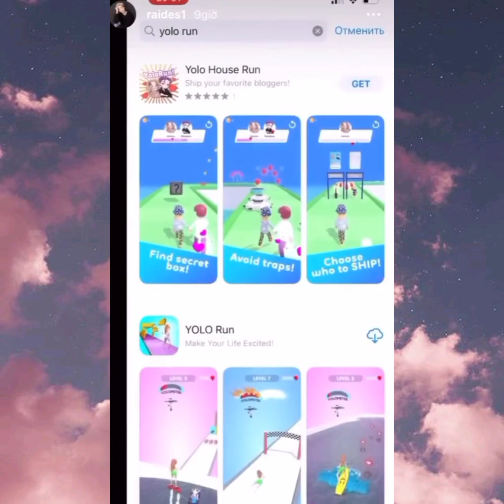Couple Homa x Raidess ❤❤ | Yolo house #100